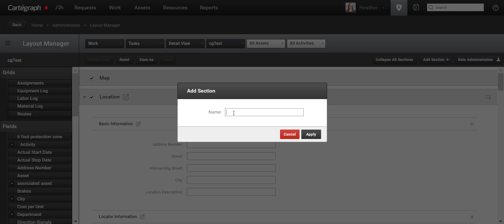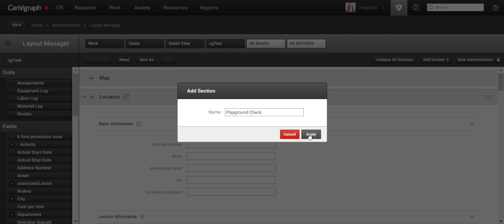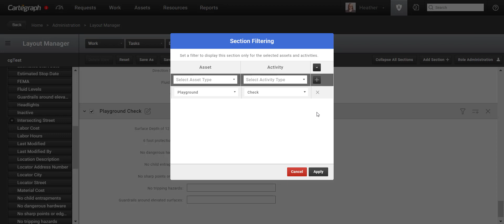Layout Manager: Activity-Based Layouts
We use the Layout Manager to create views that allow users on the browser or mobile apps to focus on the job at hand. Activity-based layouts allow us to create Task Detail views for specific asset and activity combinations. You need to have access to Administration to use this feature.